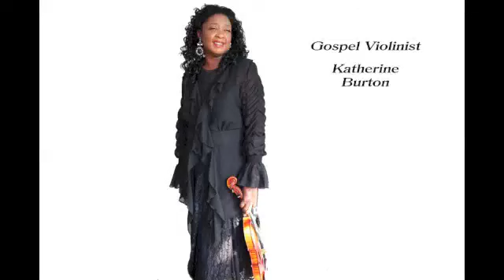Shake The Devil Off - Dorothy Norwood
Shake The Devil Off

Chorus 1:
Shake shake shake
Shake shake shake
Shake shake shake
In the name of jesus

Verse:
Don't let him ride,
He might want to drive
Don't let him get you down,
Put you on the ground
He's out there seeking,
Whom he may devour
But you've got to rebuke him
Shake him a-loose somehow!

Chorus 2:
He's under my feet